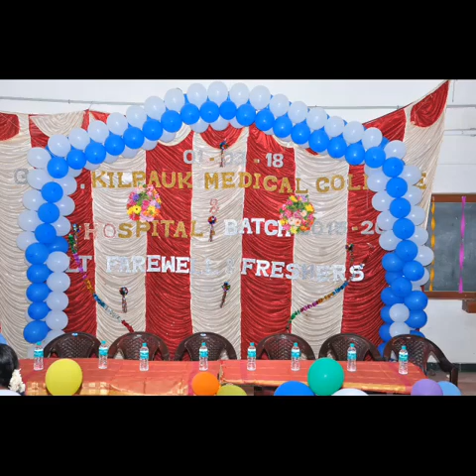Farewell day 2015-18 kilpauk medical college